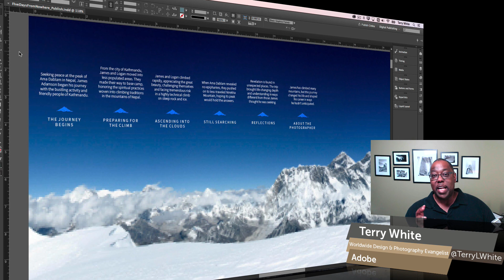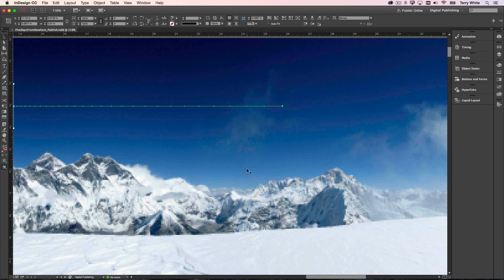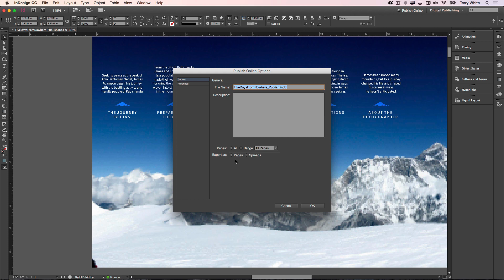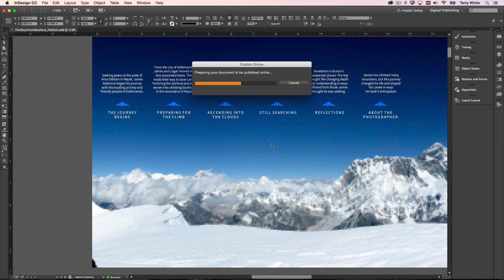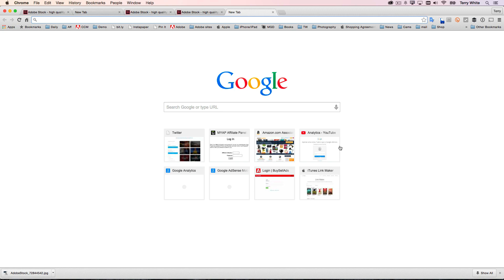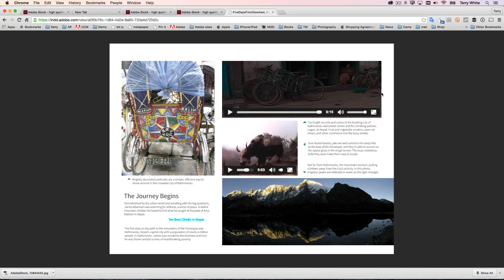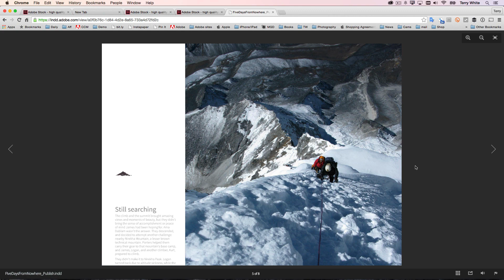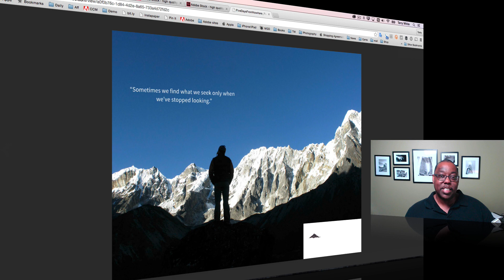InDesign CC 2015 - Publish Online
Terry White gives us a 1st look at the NEW Publish Online feature in Adobe InDesign CC 2015 that allows you to publish your interactive InDesign documents online.